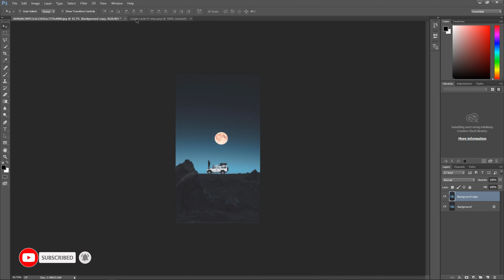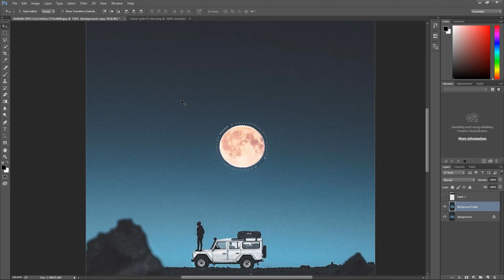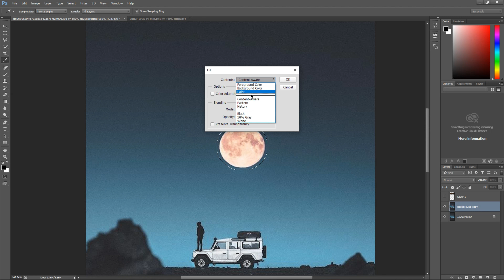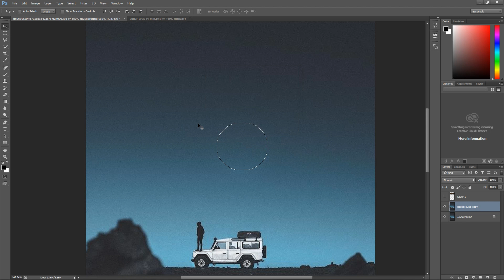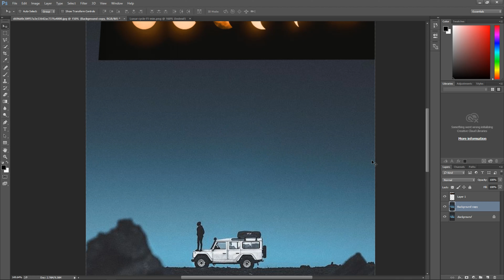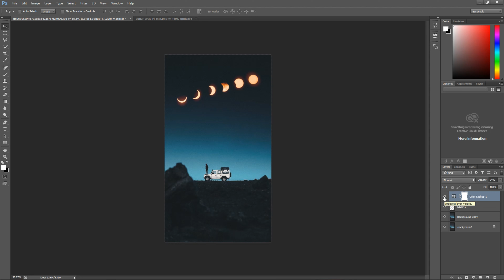How to add a fake Moon in Photoshop CC Tutorial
This Video I Will Show You How to add a fake Moon in Photoshop CC Tutorial
Hope you guys have a great day!
Photo : none / not my photo